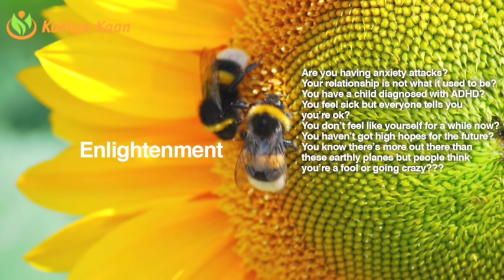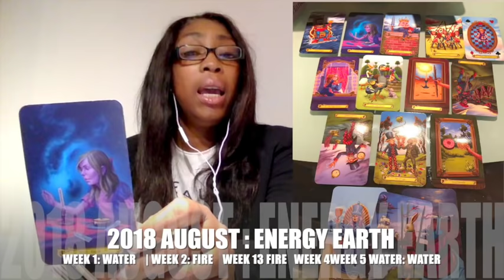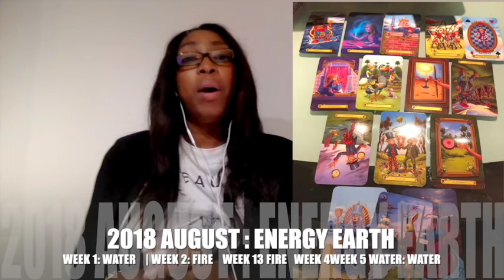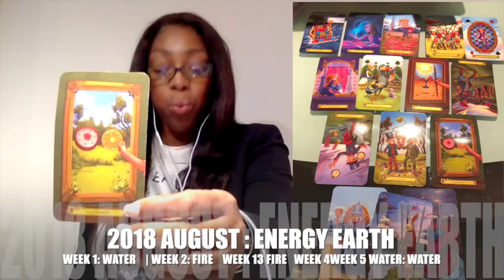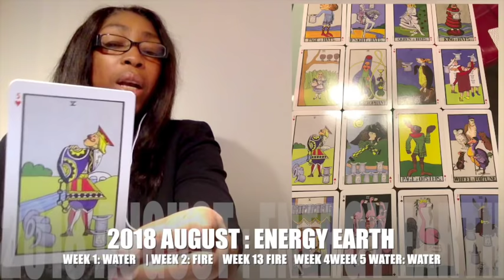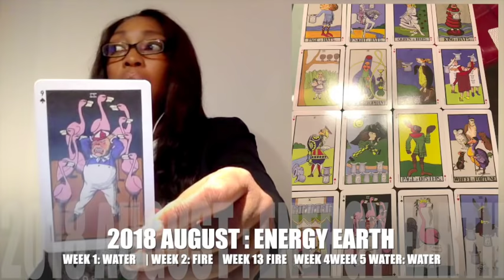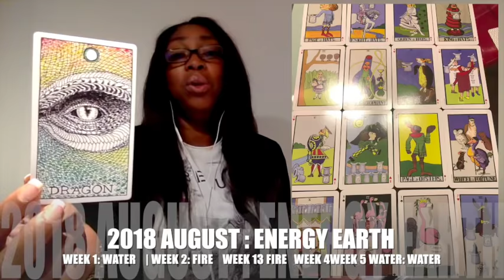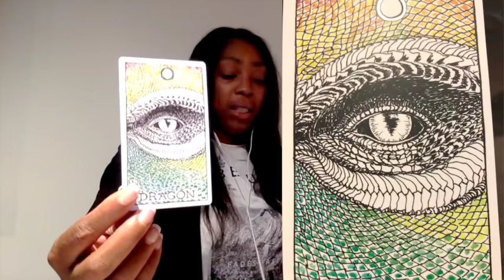SCORPIO AUGUST 2018 💝 POSITIVE CHANGE IN MONEY | HEALTH